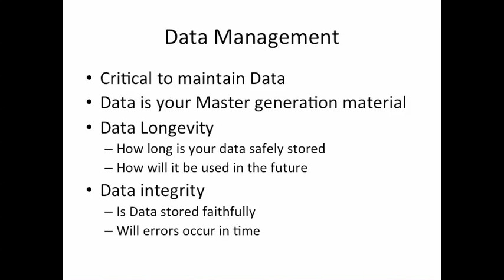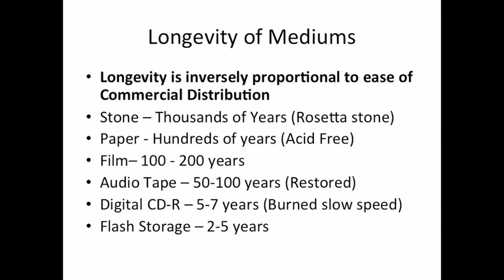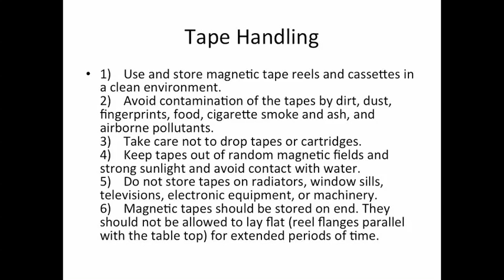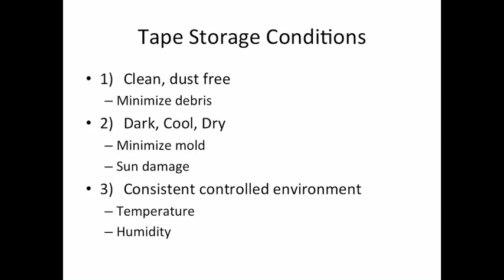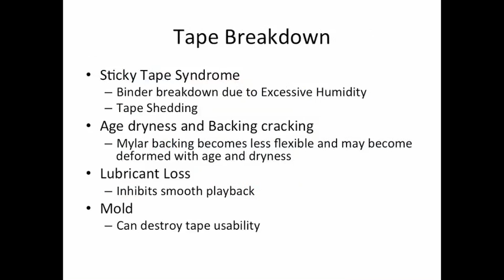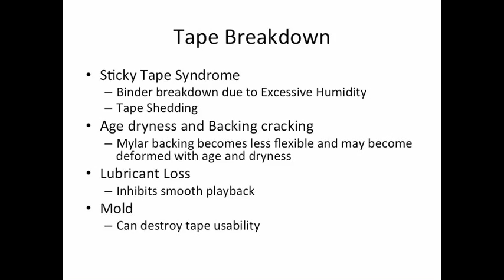Week 11 Data Storage (Full Length) Part 1